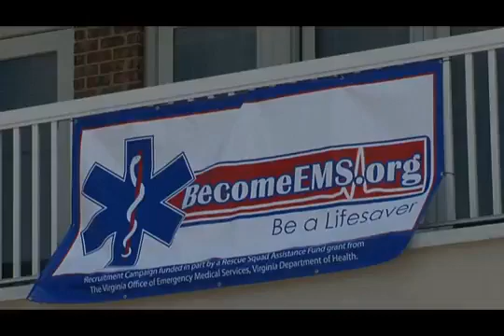2011 TEMS Outstanding Contribution to EMS for Childern Cathy Fox flv